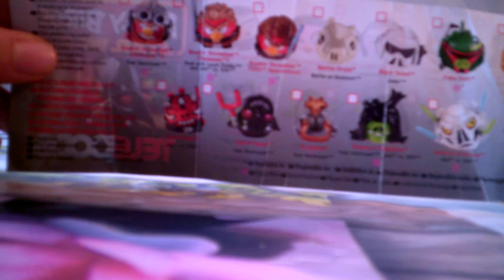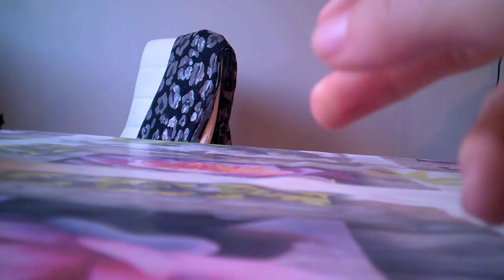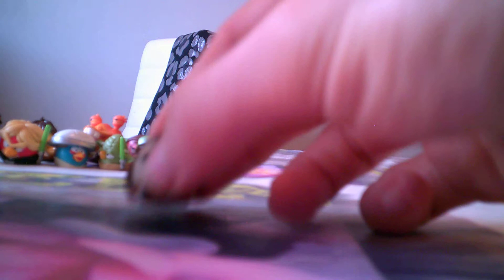Ma collection de Telepods